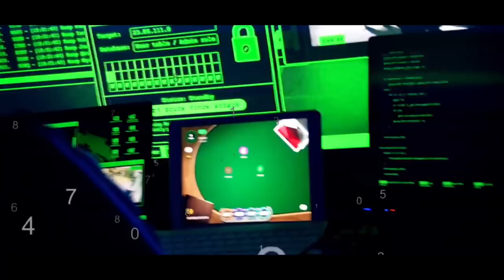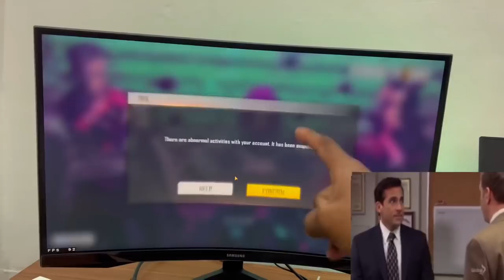POWER OF FLY HACK